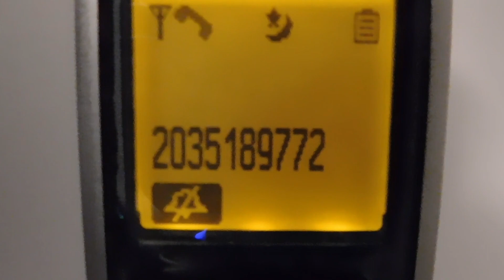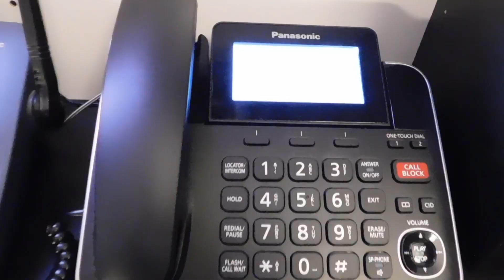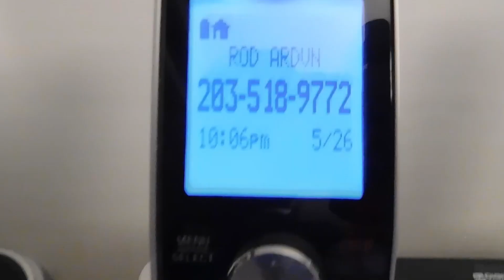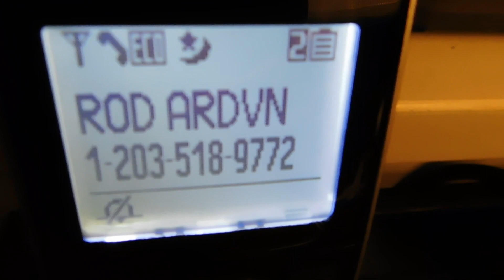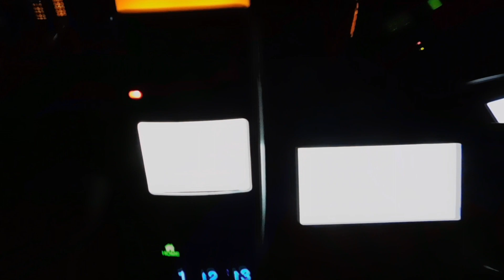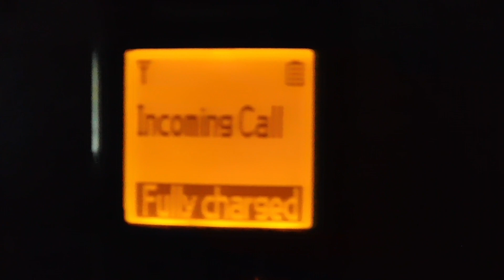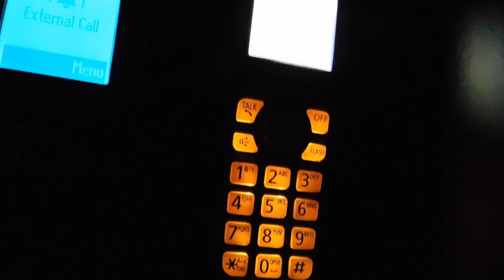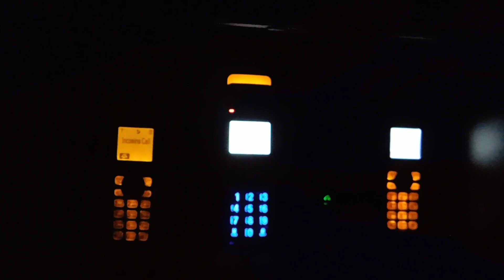Telephones Ringing 05/26/2023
Hello everyone!

Welcome back to another video! In this video, the Telephones will ring as of 26 May, 2023. In this video, the Phones Ringing is recorded in 2 scenes: First scene is Lights on (Light) Second scene is Lights off (Dark)